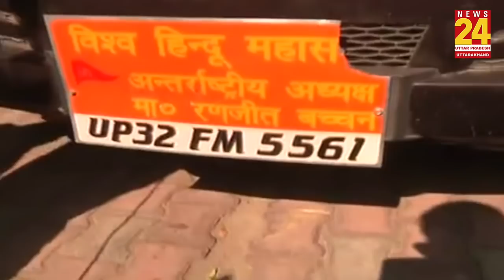रणजीत बच्चन हत्याकांड: बढ़ाई गई रणजीत के घर की सुरक्षा, देखिए News24 की ग्राउंड रिपोर्ट